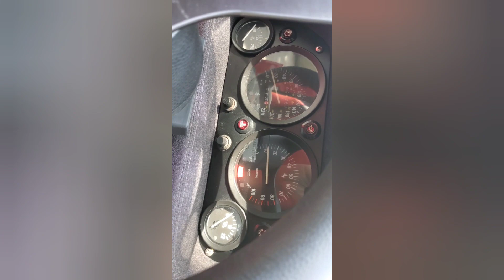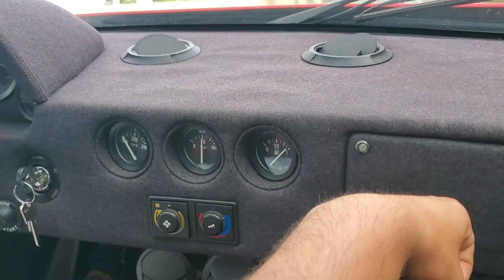Kay's Morning Ritual 🤣🤣